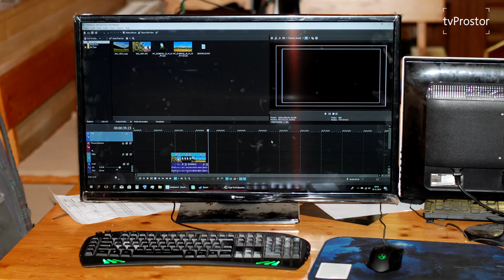Svoboda slovem a obrazem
Video vytvořily děti a mladí lidé ve věku mezi 12.-17.lety dne 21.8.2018 na letním soustředění tvProstor. Veškeré myšlenky i formulace jsou pouze jejich vlastní.